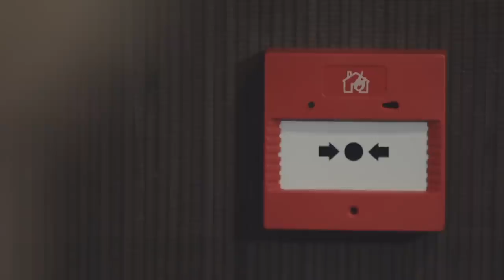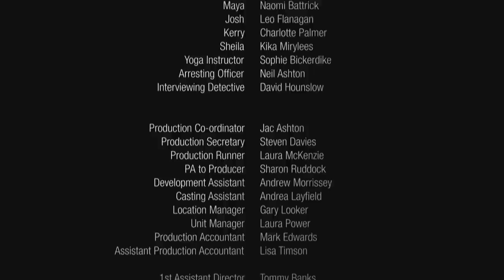Madge | Moving On (Jimmy McGovern Series)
Fun-loving 60-something Madge has a loving relationship with former magistrate Eric, but she is also hiding a very big secret.

Ordinary people, extraordinary moments. The acclaimed writer brings together A-list actors and new talent to tell funny, real and touching stories of people at a crossroads.

From: Moving On, Series 6, episode 1.